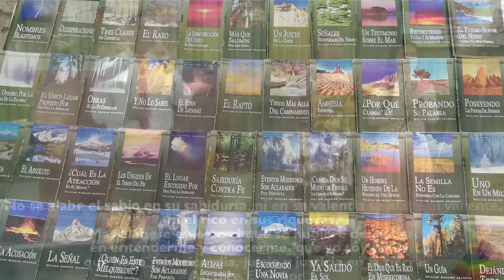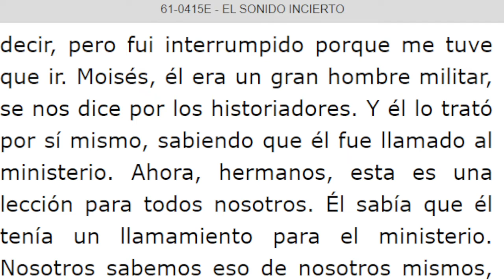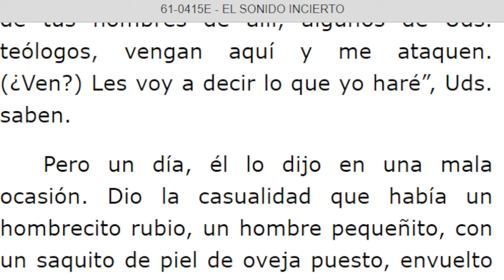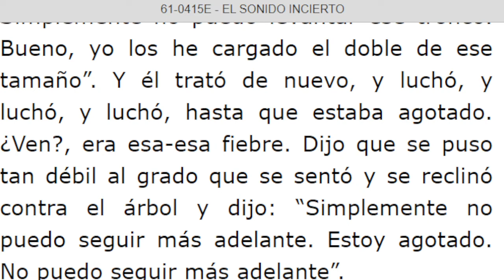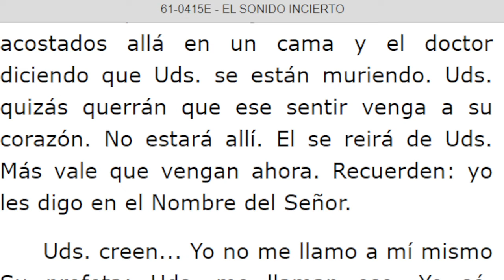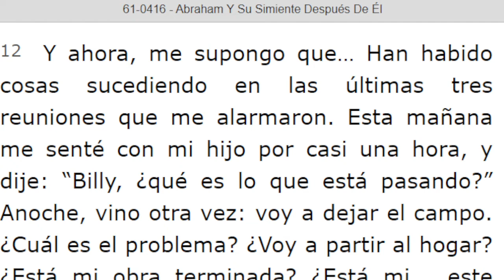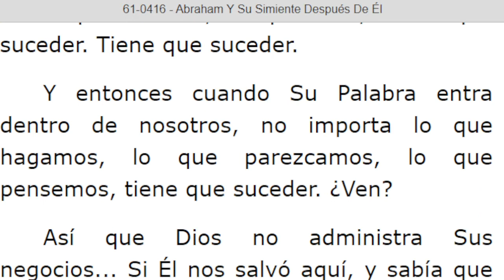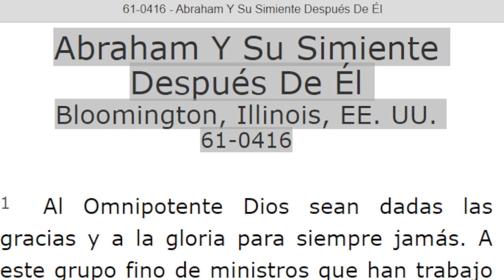LECTURA DE LOS MENSAJES DEL PROFETA !!ELIAS!! WILLIAN MARRION BRANHAM DESDE EL AÑO 1947 Hasta 1965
J e r e m i a s   50:
28. VOZ DE LOS QUE HUYEN  y ESCAPAN DE LA TIERRA  DE BABILONIA, PARA DAR EN SION LAS NUEVAS DE LA  RETRIBUCIÓN DE JEHOVÁ NUESTRO DIOS, DE LA VENGANZA DE SU TEMPLO.

=== INICIA: EL SONIDO INCIERTO - 61- 0415E...Párrafo: 43. TERMINA Párrafo: 101.
=== INICIA: ABRAHAM Y SU SIMIENTE DESPUÉS DE ÉL - 61-0416. Párrafo: 01. TERMINA Párrafo: 40...